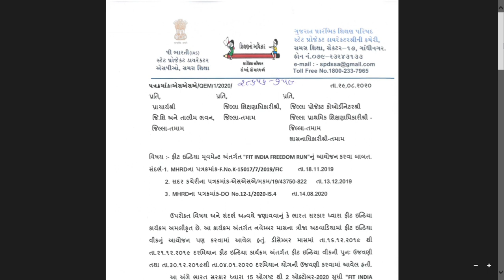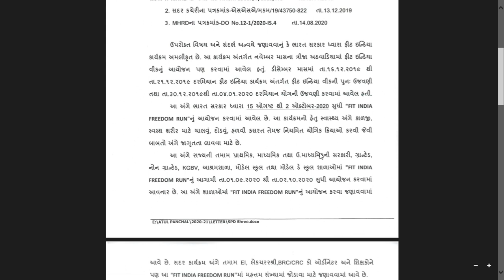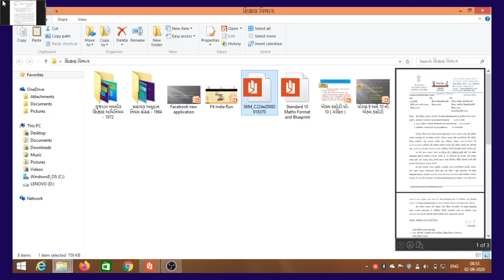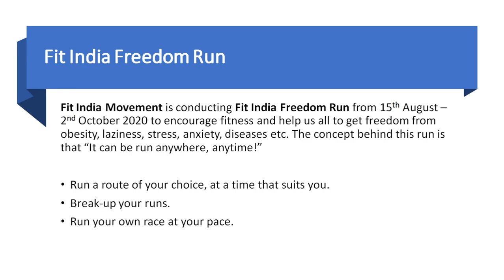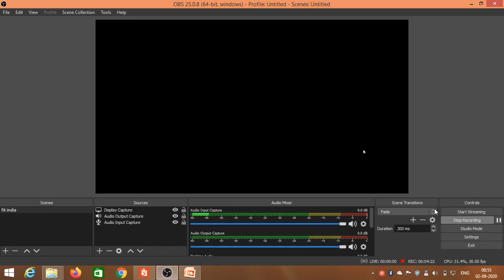Fit India freedam Run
ફિટ ઇન્ડિયા freedam run અંતરગત સર્ટિ મેળવવા બાબત
  મિત્રો સ્કૂલ અને ઇંડ્યુવલ તમે રજીસ્ટ્રેશન કરી ફોટો અપલોડ કરી સર્ટિ મેળવી શકો છો